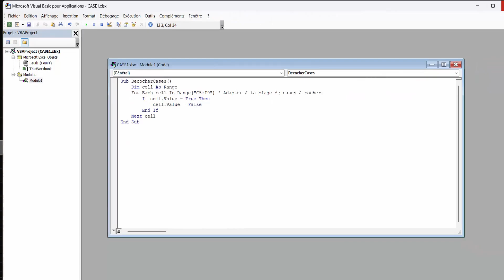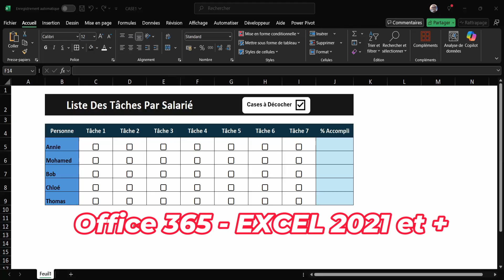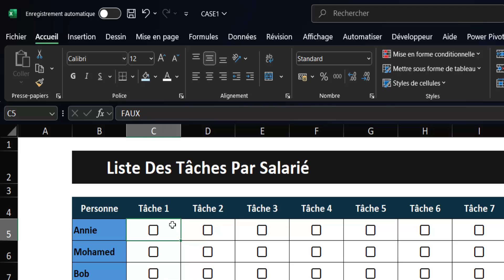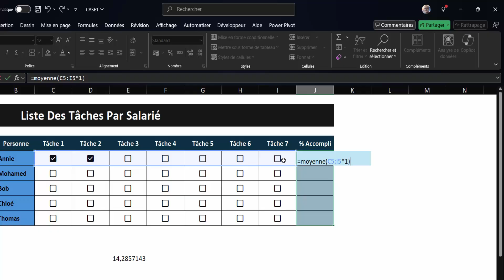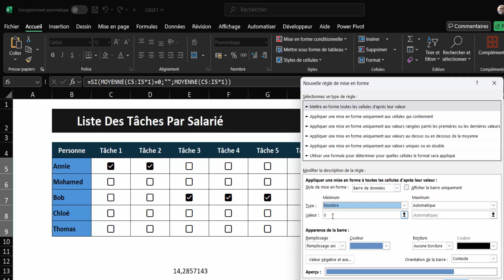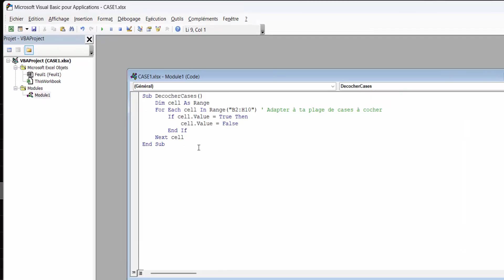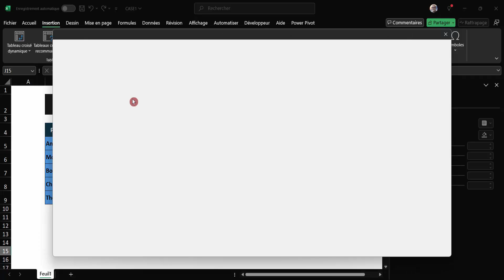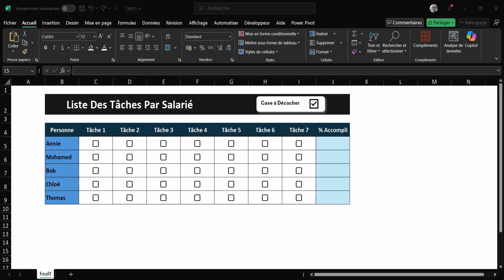Cases à cocher Excel | Crée ta barre de suivi ! 🔲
✨ Apprenez à créer des cases à cocher interactives et une barre de progression dynamique dans Excel. Optimisez vos fichiers et gérez vos projets comme un pro.

____________________ Horodatage ___________________________
00:00 Introduction
00:14 Présentation du projet
02:55 Insérer Cases à cocher Excel
04:53 Fonctions MOYENNE et SI
06:35 Barre de données Excel
08:15 Activer Onglet Développeur
08:36 Code VBA Décocher Cases
12:25 Conclusion

Qui suis-je __________________________